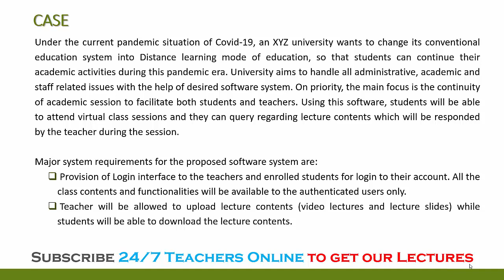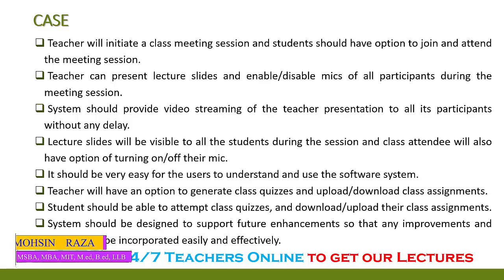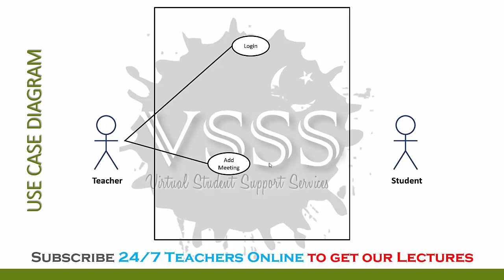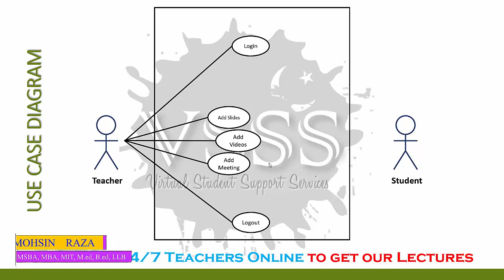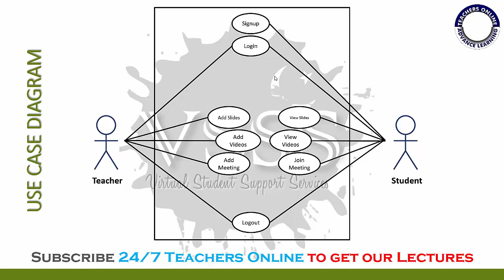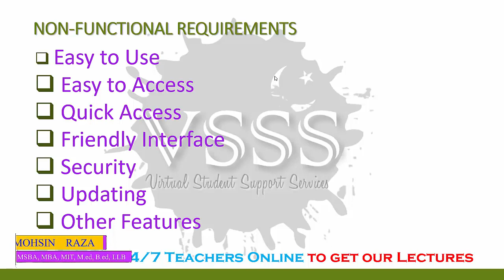SOLUTION Assignment No. 1 (CS504 - Software Engineering - 1) Spring 2020